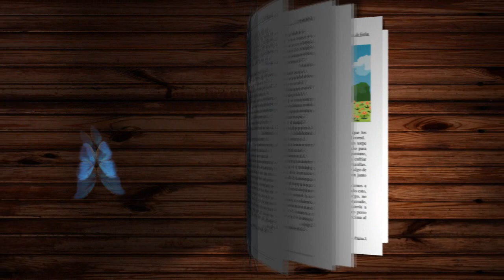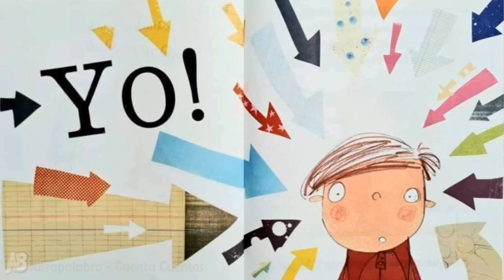LA VERDAD SEGUN ARTURO | Aprende a ser sincero | AbraPalabra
Arturo y la Verdad acaban de conocerse y ahora mismo no son muy amigos... Y es que hoy Arturo ha hecho algo mal y sabe que su madre le pedirá explicaciones. ¿Dirá la verdad?, ¿o tratará de retorcerla, distorsionarla o taparla? ¿Qué harías tú?

Autor:  Tim Hopgood
Ilustración: David Tazzyman